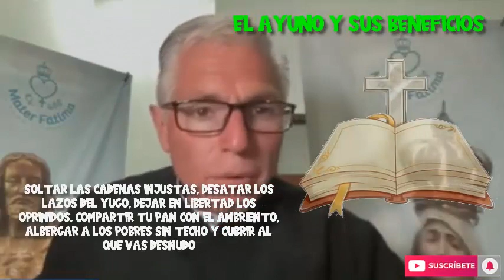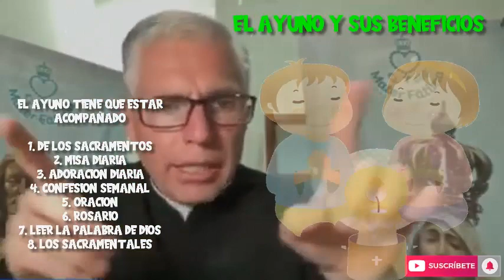La importancia de AYUNAR EN CUARESMA - Padre Héctor Ramírez